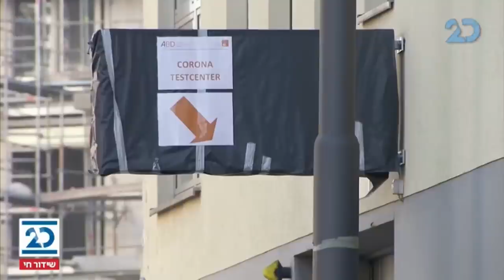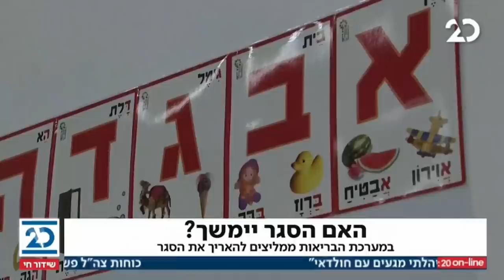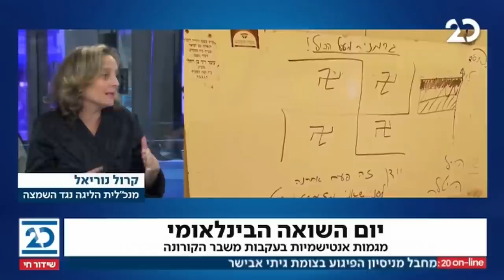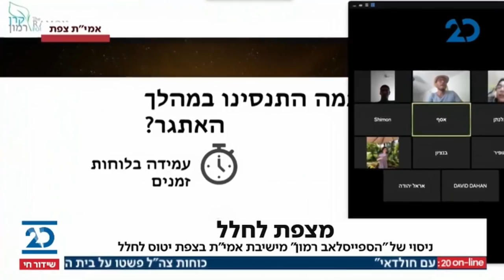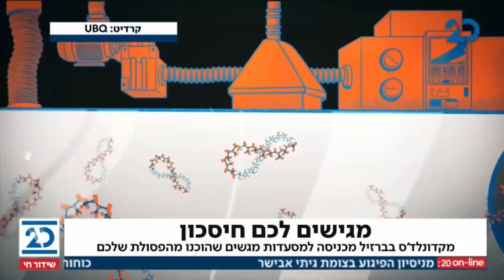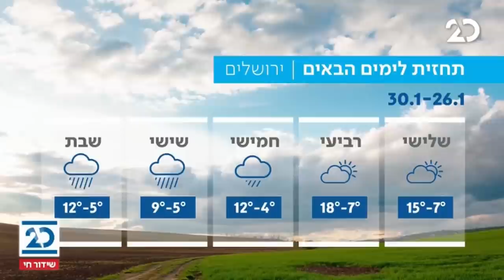המהדורה המוקדמת עם ליטל שמש | 26.1.2021 | התכנית המלאה